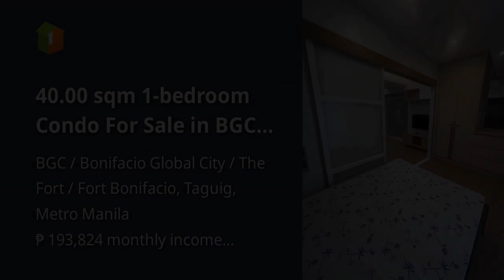40.00 sqm 1-bedroom Condo For Sale in BGC / Bonifacio Global City / The Fort / Fort Bonifacio Taguig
40.00 sqm 1-bedroom Condo For Sale in BGC / Bonifacio Global City / The Fort / Fort Bonifacio Taguig